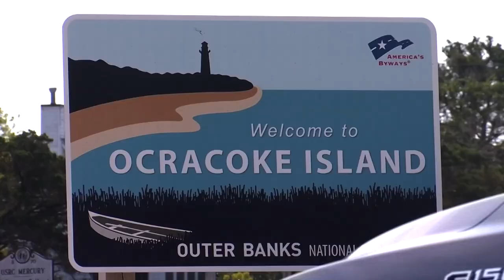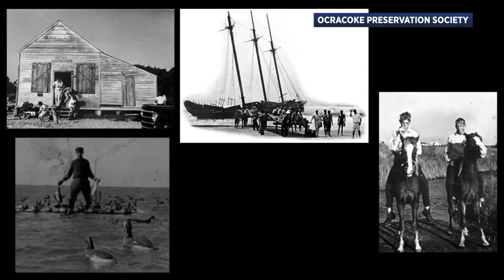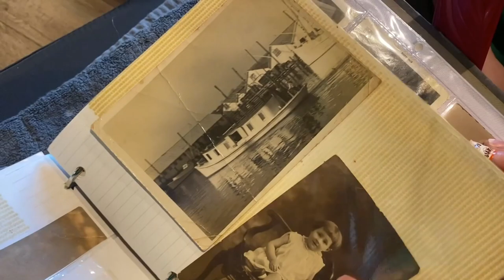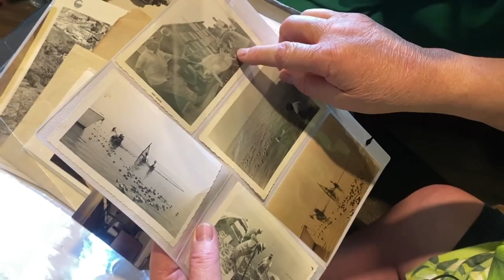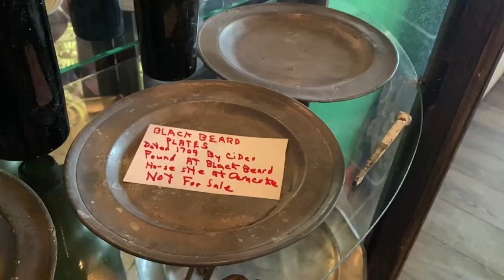2021 Murrows- IN FOCUS: THE VANISHING OCRACOKE BROGUE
Ocracoke is a remote barrier island off North Carolina's coast that is known for its beauty, history, and ….. the way people talk?  Families have lived there for hundreds of years, separated from the rest of society, creating their own unique way of speaking.  But, as tourism overtakes the island that historical tongue is disappearing.